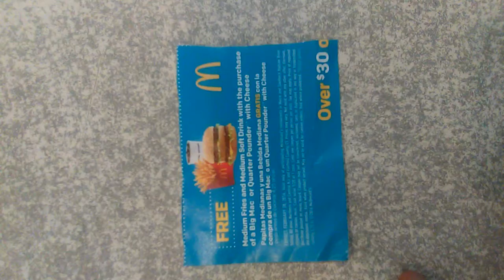Feb 6 vlog(1)